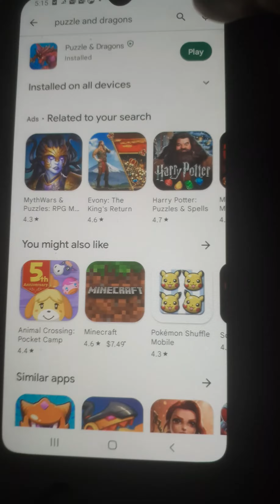November 17, 2022